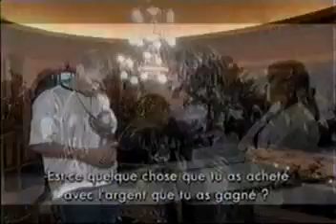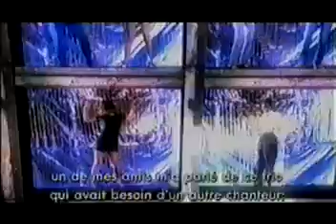1996 ~ 48 hrs With BSB ~ Four